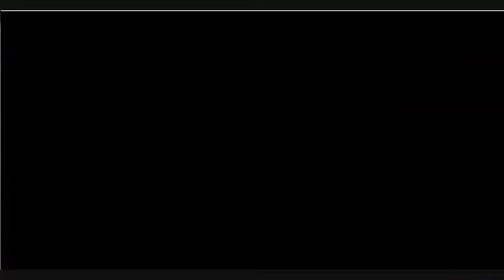ROUTE 15 [Part 41] Pokemon Leaf Green Nuzlocke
We have now come full circle